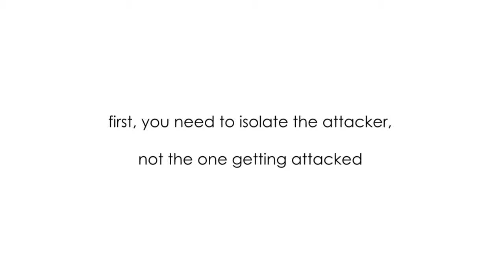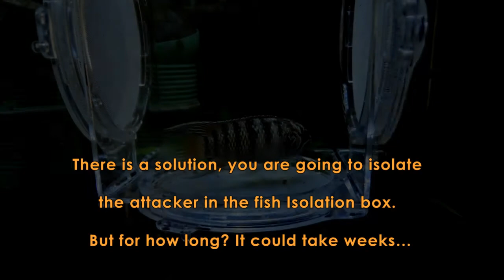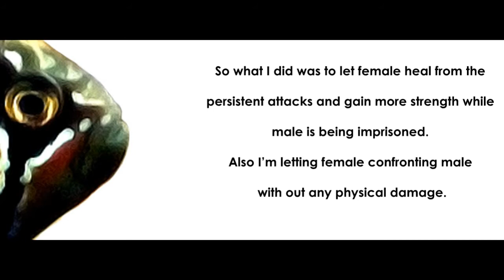HOW TO make your fishes friendly to each other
Having just one cichlid pair in a tank
and hoping that they get along peacefully
can be challenging sometimes.
This is the way to help them to get along better.